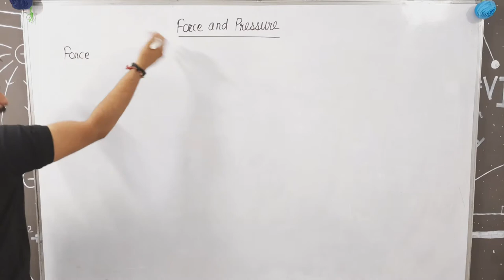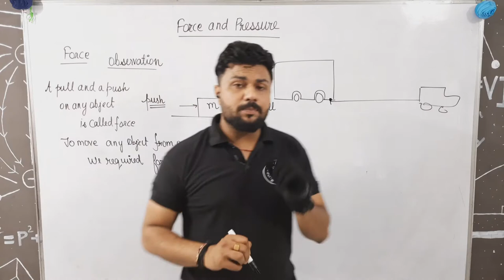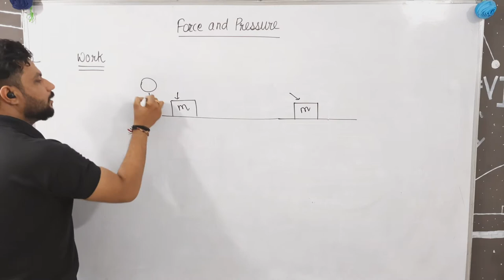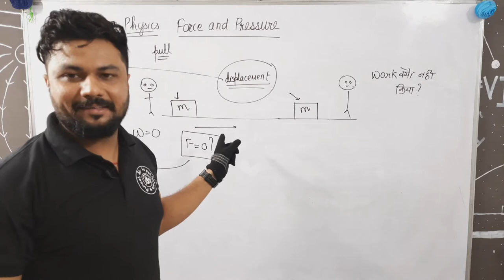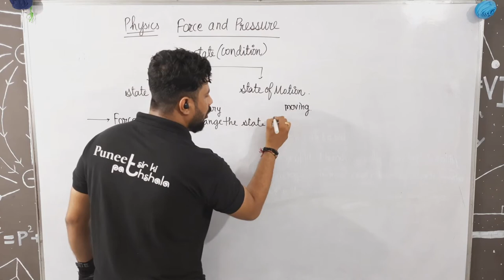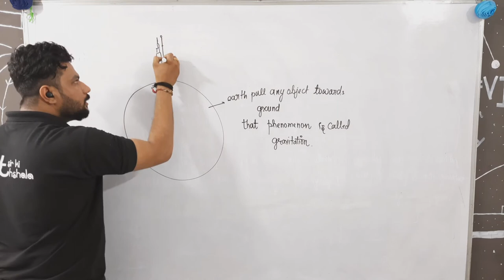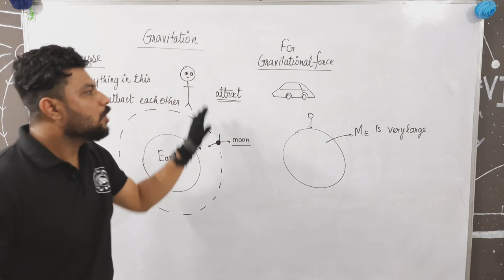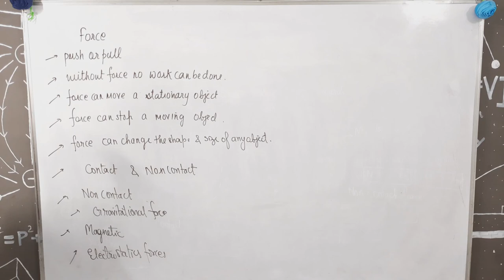class 8 science chapter 11 force and pressure | Introduction | what is force and types of forces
Hello students,
we are back with our new video which is the introduction of chapter 11 of science for class 8 that is force and pressure
topics discussed
1) introduction
2) what is force
3) types of force